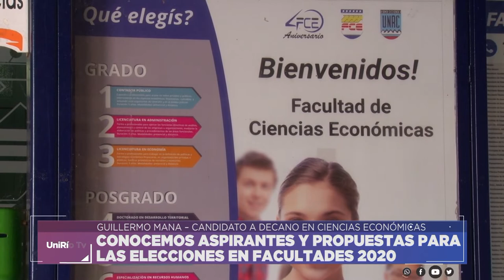CONOCEMOS ASPIRANTES Y PROPUESTAS PARA LAS ELECCIONES EN FACULTADES 2020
GUILLERMO MANA – CANDIDATO A DECANO EN CIENCIAS ECONÓMICAS
SUSANA MUSSOLINI – CANDIDATA A VICEDECANA EN CIENCIAS ECONÓMICAS

Facebook.com/uniriotv
Twitter.com/uniriotv